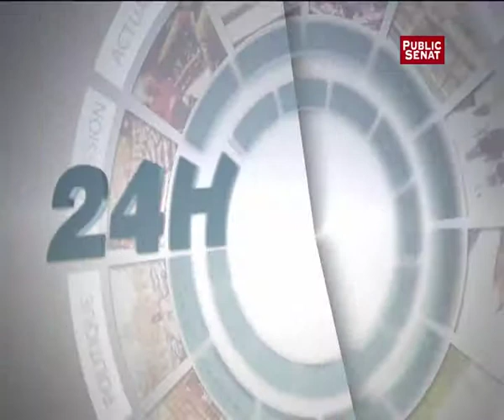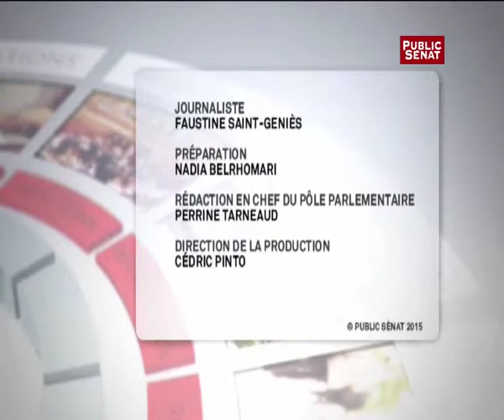Présentation en direct du flash parlementaire du 6 mai 2015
Présentation en direct du flash parlementaire de 16h30 sur Public Sénat le 6 mai 2015